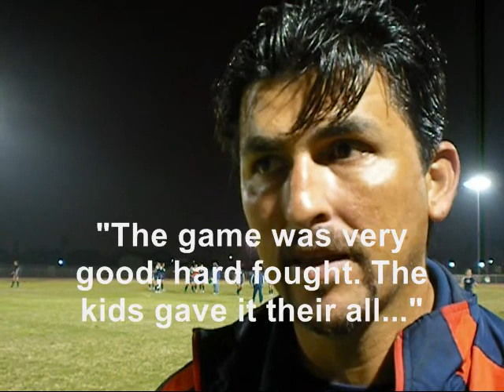2011 District 31-5A Game #9 PSJA vs. Economedes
Highlights of District 31-5A Game #9 between PSJA and Edinburg Economedes on March 4, 2011 at PSJA's Mini Stadium in San Juan, Texas. PSJA defeated Economedes 2-1 on a goal by Osiel Puente.

Acciones de la Jornada 9 del Distrito 31-5A entre PSJA y Edinburg Economedes el 4 de marzo del 2011, en el Mini Estadio de PSJA en San Juan, Texas. PSJA derrotó 2-1 a Economedes con un gol de Osiel Puente.